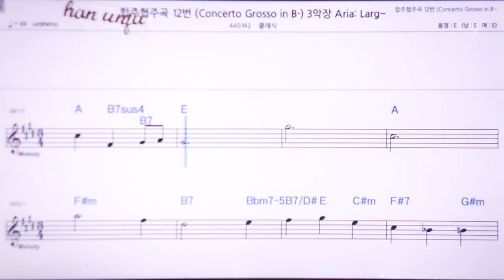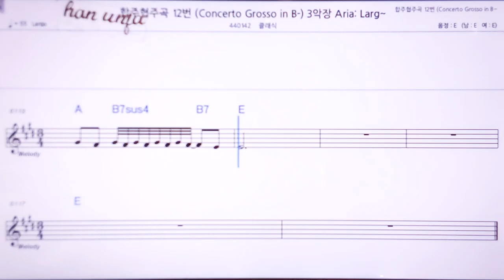💖핸델 협주곡 12 /클래식 👍MR,노래방, 악보, 코드,Karaoke With Sheet Music